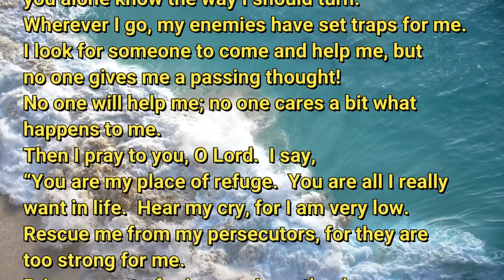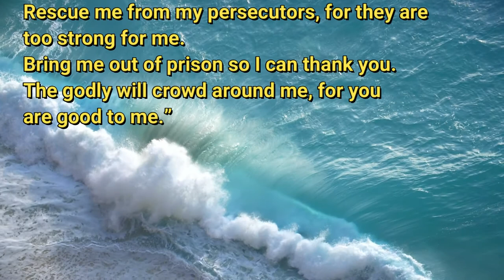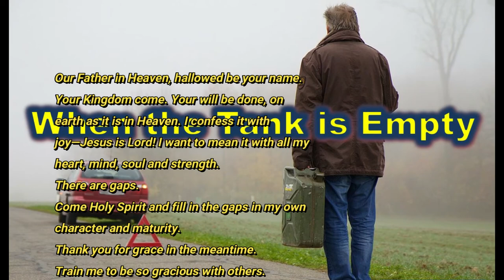7 13 20 When the Tank is Empty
Do you have "gaps" in your faith?